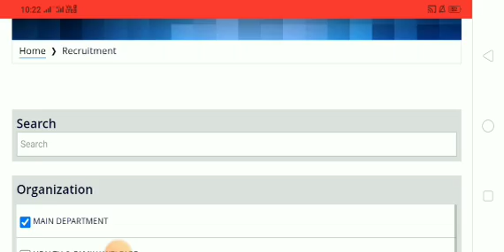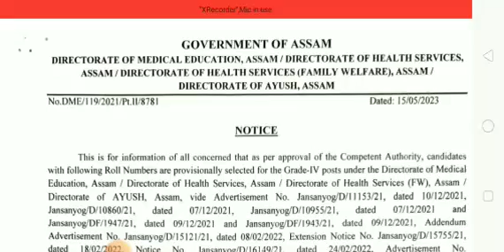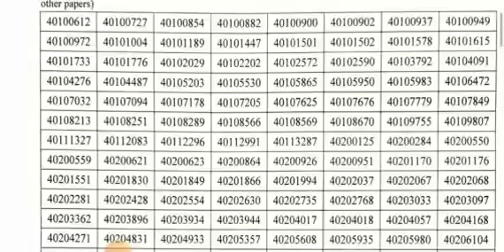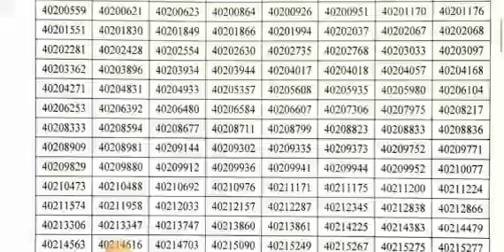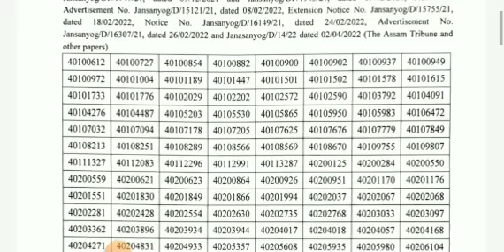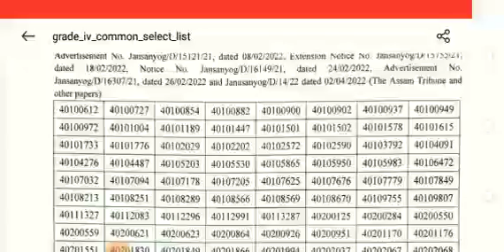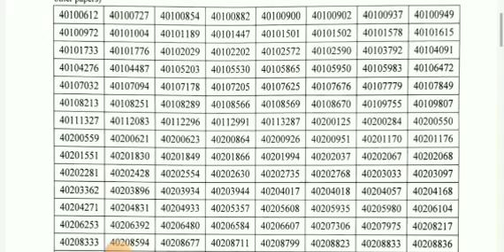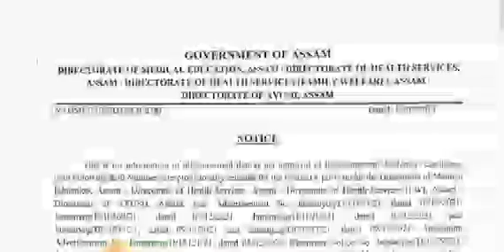Dhs Final Pdf আহিল Overlaping কি হল ? Dhs Grade 3 & Grade 4 Waiting list কি হব ?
dhs result pdf news
Dhs Final Result ahil
Health final Big news
Health final Result latest big news
Health final Result 2023
health exam latest update
Today health exam result latest
Homanta update one lakh jobs
Assam govertment jobs news
Himanta jobs news
Today health exam big news
dhs overlapping news
Dhs 2nd list update 2023